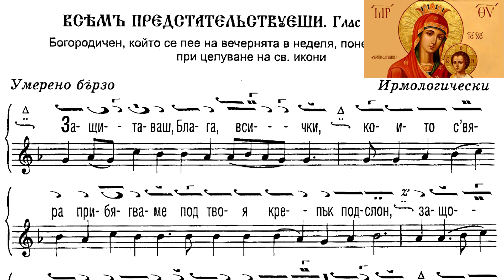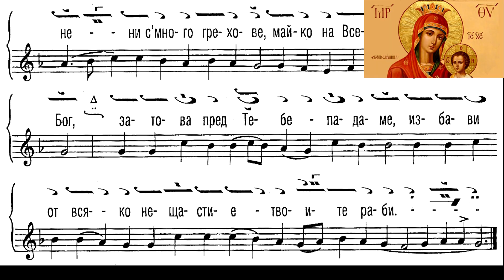Всем предстателствуеши, Български, Ноти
Великопостни песнопения, адаптация от Методий Григоров, стр. 51.